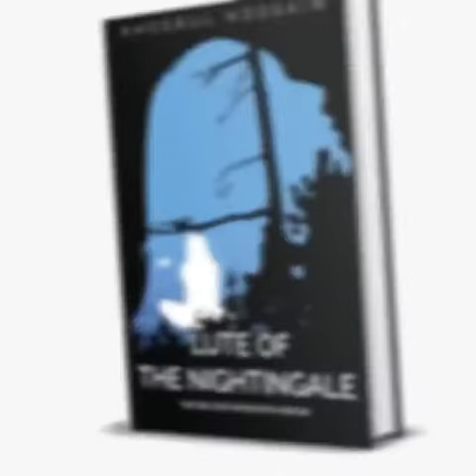Lute of the Nightingale | Video Trailer | Criticspace Book of The Month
"Like a true blend of ancient and modern writing, Khosrul Hossain’s “Lute of the Nightingale” is one powerful piece of the talented writer’s ability to write fiction. The length of the work may be less, yet the depth it creates and the lively characters that appear show the strong influences of Rabindranath Tagore and Sir Bankim Chandra Chaterjee on the young novelist’s mind. The author smartly explores and takes an insight into the stories and lives of different generations in less word in a brief manner.
Set in post 1971 Bangladesh-Bengal, the story revolves around the central character, Reshmi. The protagonist is mute, she is dumb, she cannot speak but as the author mentions in the subtitle, “The girl who spoke with her Ink” and by her ink she develops a connection with the reader. She may be mute throughout the novel, yet her words (the poetry she wrote) wins the reader’s hearts. Through her Hossain explores the difficulty of expressing the emotions and thoughts as she can’t speak. He makes the best attempts to tell the readers the expressions she gives or the gestures she makes to explain herself. The readers feel sympathetic towards her and helplessly watch her end. Her end only makes her an unforgettable protagonist.

Since Hossain is an avid reader himself of immensely talented writers, the influence is amply visible in the poetic talents he shows while exhibiting his ability to write prose as a novelist.

At the surface level, the novel seems to be a simple tragic love story with the central theme being the power of the ability to speak, but there are a lot of issues that the author has tried to raise though his writing. One of these different themes is, love and its purity. Not just the love of a lover for the loved one but also the love in relationships of sisters, aunt and uncle. How selfless love can make a person is clearly shown when Taslima (protagonist’s aunt who takes care of her more than a mother) sacrifices her life to take care of her sister Rajia after their parents pass away.

Another issue that keeps recurring is of dying humanity. Certain characters make brief appearances in the story but they appear equally realistic and lively. These characters are the ones who endorse patriarchy and highlight the fact that how humanity is dying. Taslima and Rajia meet men from different walks of life. But all of them only intend to exploit them. Not only those men but also the characters of Keshob’s stories. The dying humanity emerges as a major reason for selfishness among humans which is one other theme the author focuses on. This selfishness as a result promotes double standards in the society and innocent people like Taslima and Rajia become its victims. The dream sequence is also present in the story and through that the reader understands the importance of dreams. How Rajia sees her mother in the dream, how Reshmi sees Rajia in her dream and how Reshmi gets dreams of different things every night is also an interesting way to interpret things happening to her.

Our decisions are the major game changers in life and the author shows this through the decisions taken by Taslima, Rajia and Himaloy. Had Himaloy not to held on to the past for that long and would  have let it go, perhaps he could have been Reshmi for longer. His decision only led to Reshmi’s reaching her miserable state at a quicker pace by which the author smartly threw light on another theme, the transience of human life. Perhaps the most important theme which the reader is unable to forget at the very mention of Taslima is how society and circumstances are responsible for the position of women forcing them to enter the flesh trade business. Taslima herself admits of having dreamt to have a nice little family and a simple life. But the change of circumstances do not leave her with any other choice. Even then, she fiercely protects her sister and wants the best for her. She does whatever she can to give her the life of her dreams and tries to live her dreams through her. As a result, she takes care of Reshmi in the most selfless manner possible.

Quite unlike contemporary writing, the author also uses literary techniques like usage of metaphors, mise-en-abyme (story within a story) and hence writes powerful lines. He also cleverly uses the analepsis (flashback) technique indirectly through the letter form. Overall, the book will have more appeal to the grown up age group who want to read something practical and reality based and not just the story of selfless love of a girl who spoke with her ink."